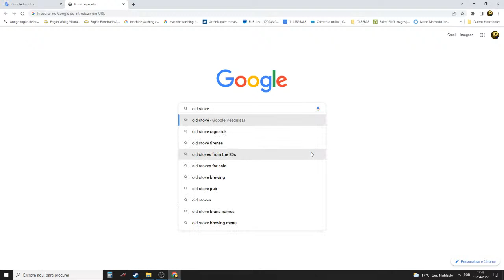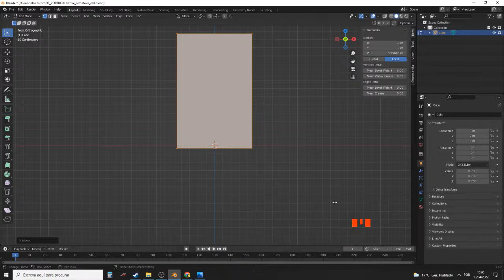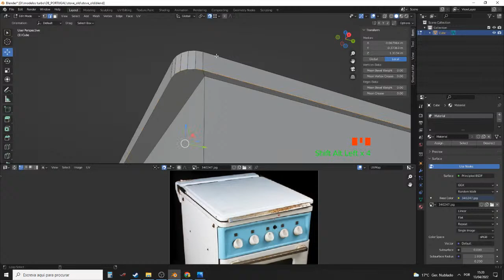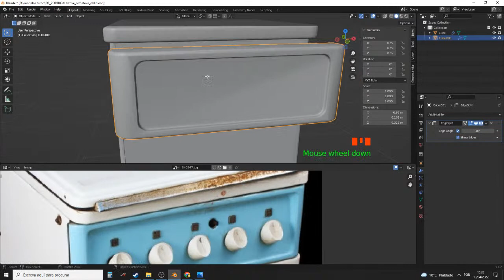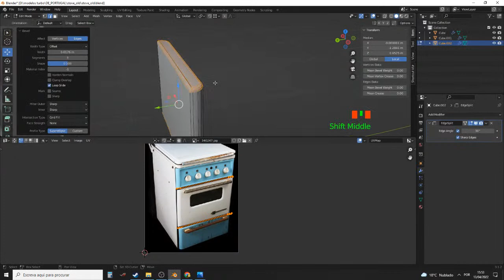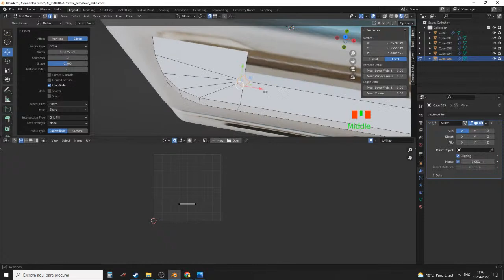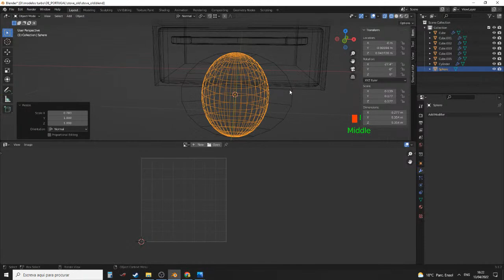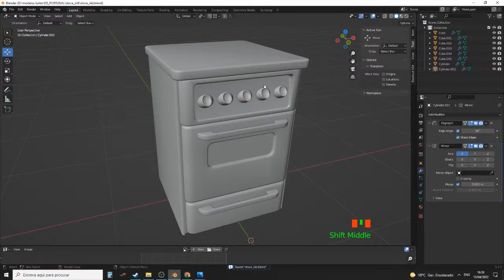1º Tutorial Modelar 3D Fogão - Blender Substance Painter Sketchfab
Vendo modelos 3D para usar em jogos, art, desing, pub e etc... Vendo modelos 3d em PBR para usar em jogos, art, desing, pub e etc... Vendo modelos 3d em PBR para usar em jogos, art, desing, pub e etc...